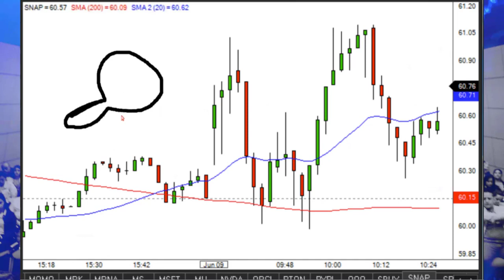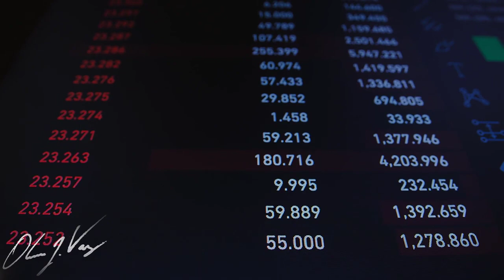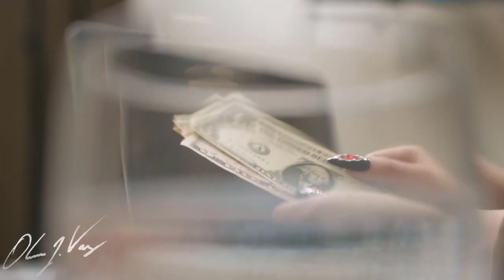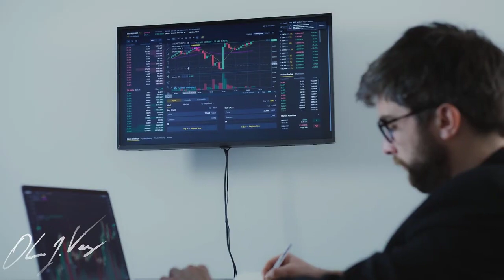Cómo DESBLOQUEAR 🔓Tu RENTABILIDAD Interna 👊🏿💥Sigue mis Pasos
¿Los Traders con poca experiencia creen que deben ” buscar“ el Trade que los hará ganar grandes sumas de dinero en poco tiempo, pero esto es algo que sólo genera pérdidas a largo plazo.
Te invito a que adoptes la mentalidad de un maestro de los mercados y no “busques” sino que esperes a que la acción revele ante ti la mejor oportunidad que esta te pueda presentar.